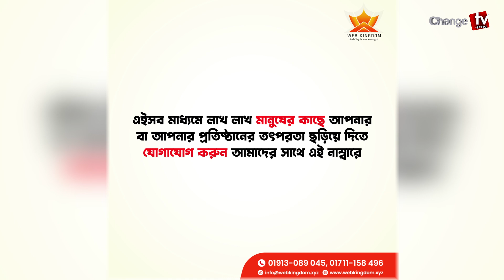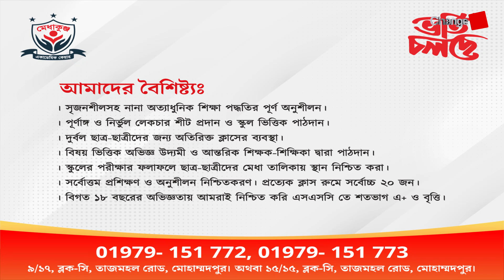যুগপৎ আন্দোলন ও সরকার পতনের গোপন তথ্য ! Special Interview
Our unique platforms are:

Youtube.com/changetvpress